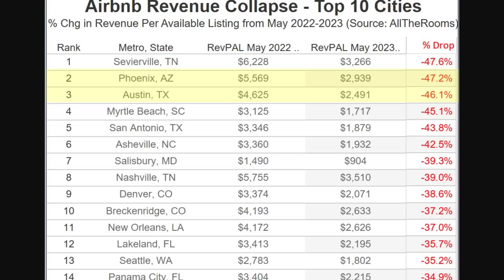Black Twitter's Epic Reaction to Airbnb Revenue Collapse